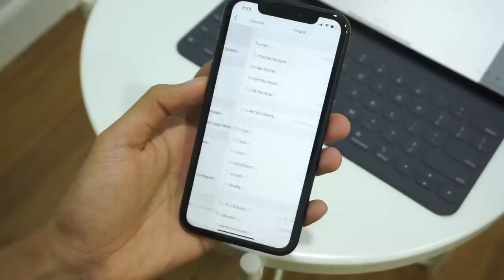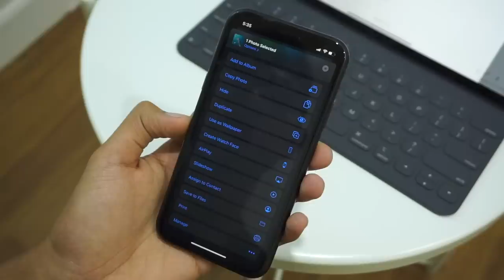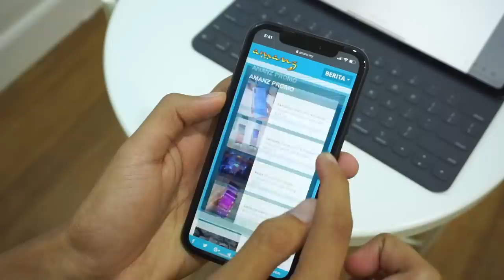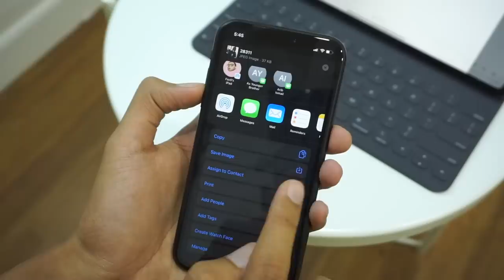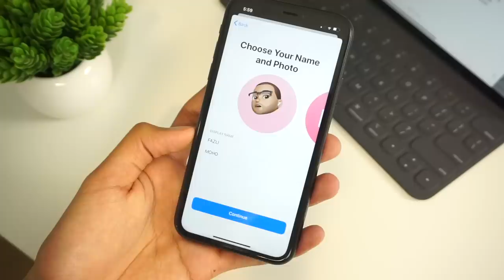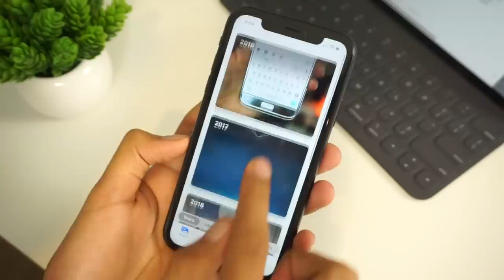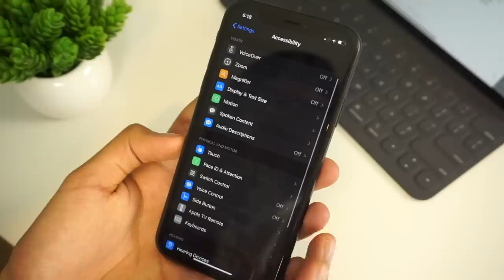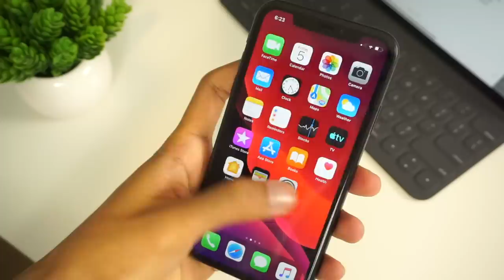Fungsi Baru Pada iOS 13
Pada acara WWDC 2019 Apple telah memperkenalkan iOS 13 yang bakal digunakan pada iPhone 11. Terdapat banyak perubahan yang dilakukan, banyak diantaranya tidak diumumkan diatas pentas. Peranti yang digunakan untuk memperlihatkan kepada anda ini merupakan iPhone XR  dan menjalankan iOS 13 Developer Beta 3.